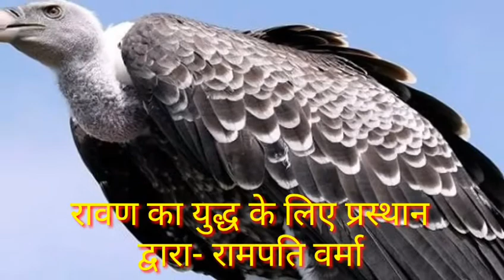सम्पूर्ण श्रीरामचरितमानस पाठ लंकाकांड भाग-21A रावण का युद्ध के लिए प्रस्थान द्वारा- रामपति वर्मा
रामपति वर्मा की आवाज में सम्पूर्ण श्रीरामचरितमानस पाठ सुंदरकाण्ड के 19 अध्यायों के लिंक एक साथ

5. हनुमानजी का अशोक वाटिका में सीताजी को देकर दुःखी होना और रावण का सीताजी को भय दिखलाना
8. हनुमान्जी द्वारा अशोक वाटिका विध्वंस, अक्षय कुमार वध और मेघनाद का हनुमानजी को नागपाश में बाँधकर सभा में ले जाना
12. समुद्र के इस पार आना, सबका लौटना , मधुवन प्रवेश , सुग्रीव मिलन , श्री राम - हनुमान् संवाद
17. समुद्र पार करने के लिए विचार, रावणदूत शुक का आना और लक्ष्मणजी के पत्र को लेकर लौटना
19. समुद्र पर श्री रामजी का क्रोध और समुद्र की विनती, श्री राम गुणगान की महिमा